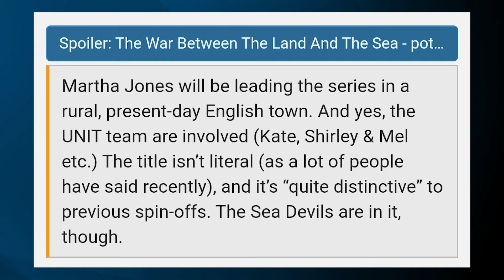Martha Jones RETURNS? | Doctor Who Spin-off news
Some information about the potential Doctor Who Spin off 'The War between the Land and the Sea' has dropped. Cast, Directors, Filming dates and more.

Follow me - @CulturePhilter

Chapters
00:00 - Into
00:39 - The Title
01:09 - Sea Devils
01:21 - Carolyn Parry-Jones
01:48 - Fantasy series
01:57 - Director
03:03 - Filming dates
04:41 - Martha Jones